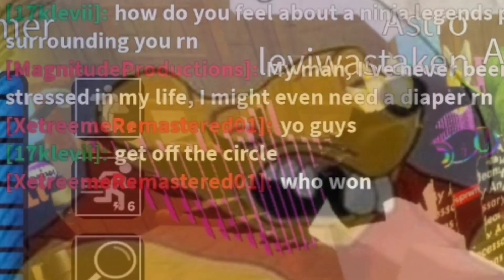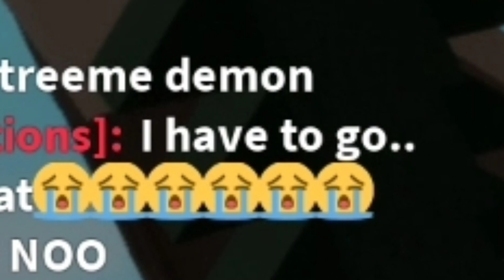Astroleplay Vs Arod - Summer Wars Episode #8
🔵The Eight battle of summer wars! (bro how)
This battle will be Astroleplay Vs Arod! Whoever wins this battle will get a chance to win a 10$ gift card and a shoutout! Whoever wins this battle will be in Team A with Xapp!🔴

Thanks for mx making the roblox characters!

🔴Discord Sever! Please join.🔵